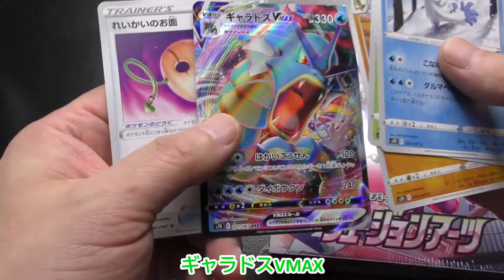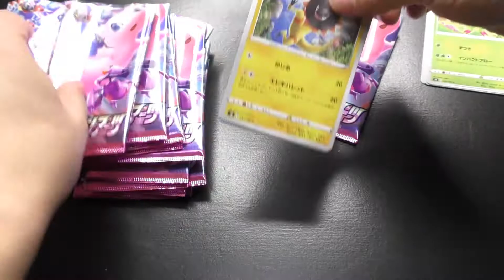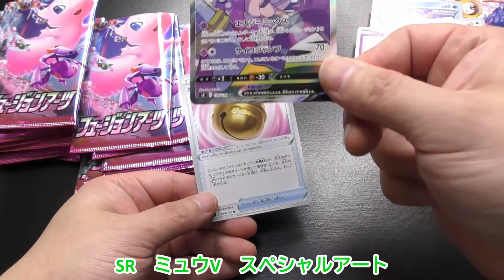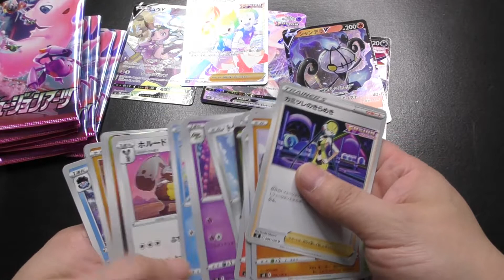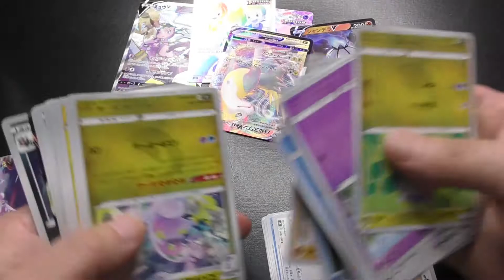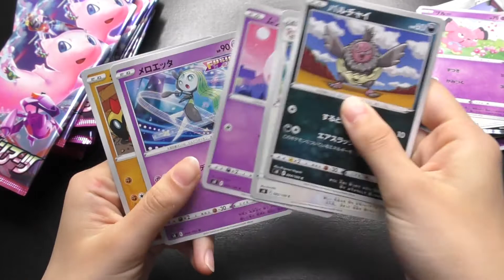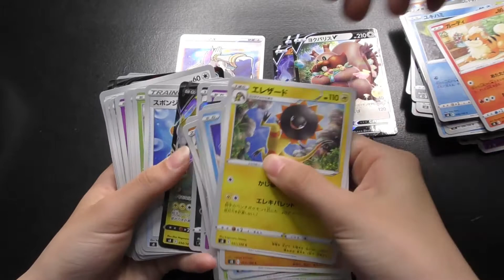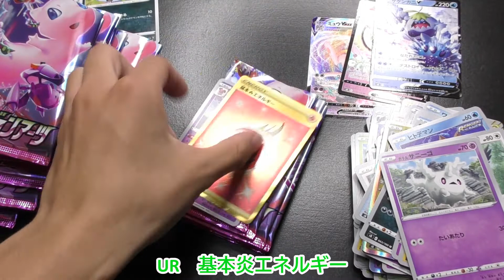【ポケカ】家族でわいわいポケモンカード開封【フュージョンアーツ】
いつもと内容違うけど、ちょっとやってみたくて撮影してみました